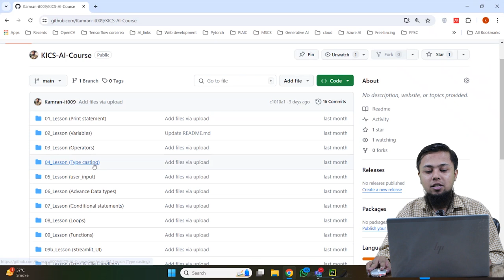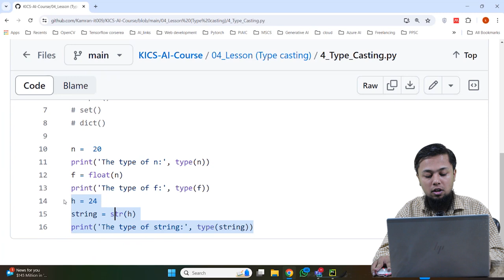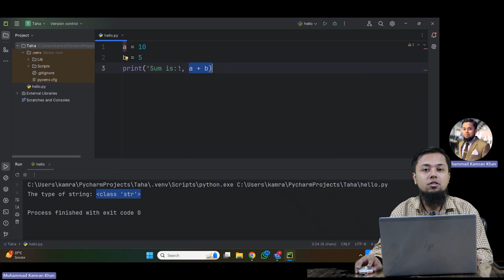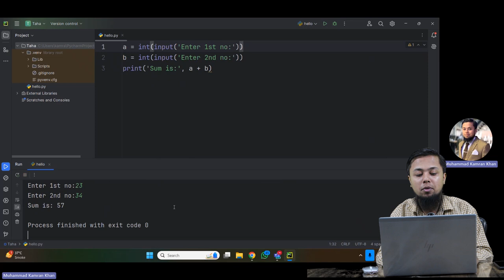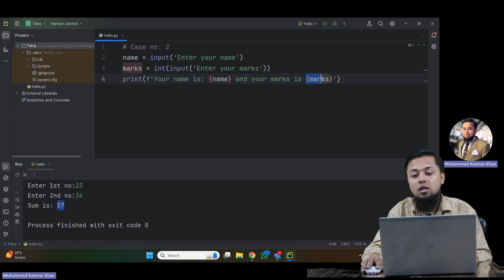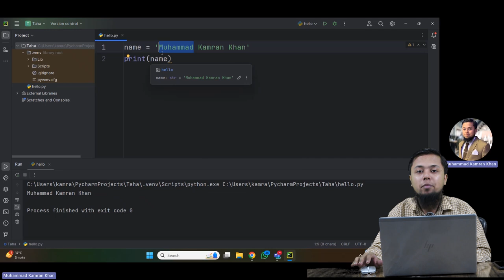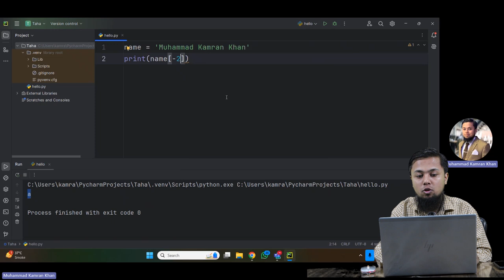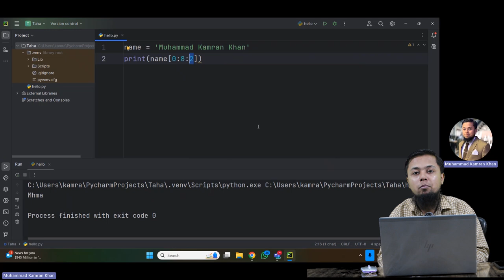AI & Data Science || Lecture 5 || Fukatsoft